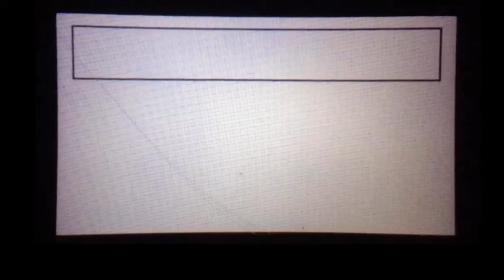Venusaur and His Friends Talk For The 1st Time (10+)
Rated: TV-PG-L

Full Cast/Voices:
AnimationGuy123 (Me) - (uncredited)
WrapperOfflineFan827 - (uncredited)
Dave Seiver/Blastoise (Pokémon) Brian (United Kingdom)
Venusaur (Pokémon) - Steven (United States)
Charizard (Pokémon) - Hugh (United Kingdom)